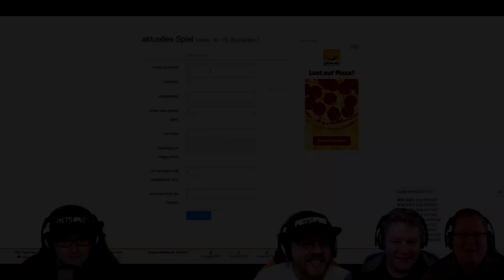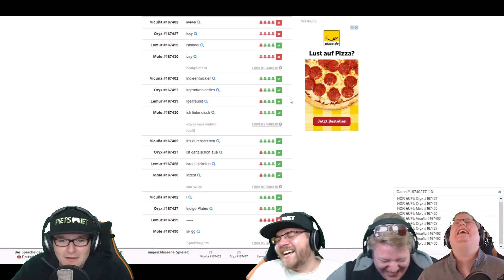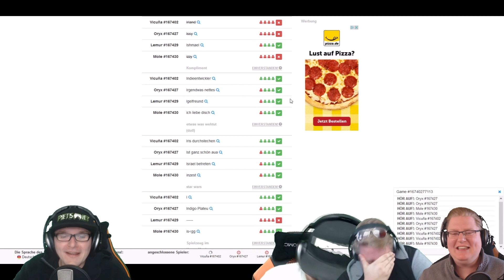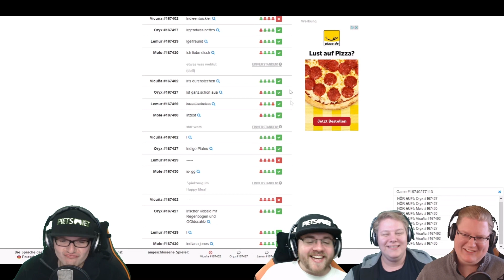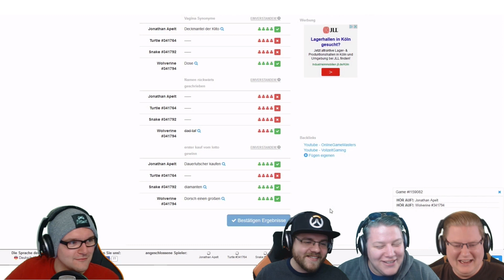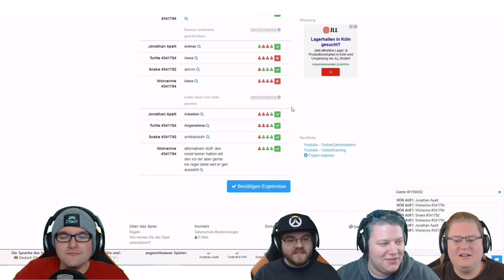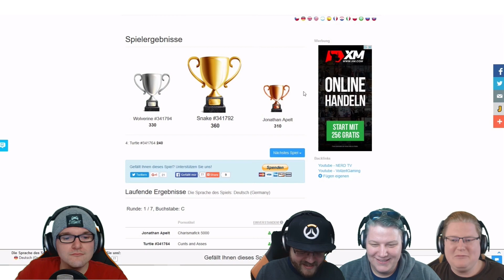Best Of PietSmiet 🎮 Stadt Land Fluss ┊ Jay wird ungerecht behandelt ┊ [HD]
➤ ᗷᕮᔕᑕᕼᖇᕮIᗷᑌᑎG
➫  ᴵᶰᶠᵒˢ & ᴸᶤᶰᵏˢ

 ► Phantom Sage - Silence (feat. Byndy)

╠  JAY WIRD UNGERECHT BEHANDELT 🎮 Stadt, Land, Fluss #2
╠  ANALOBERHAUPT EXISTIERT NICHT? 🎮 Stadt, Land, Fluss #4